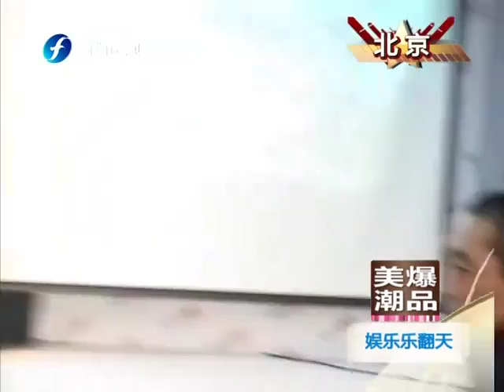娱乐乐翻天 娱乐乐翻天之张馨予再出招 否认与吴卓羲分手